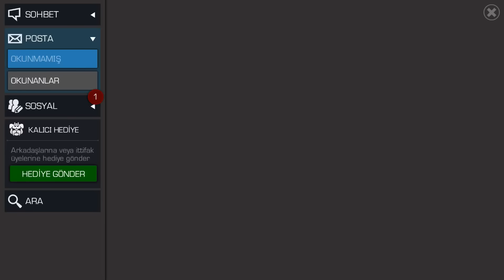EFSANE OLDUKTAN SONRA Kİ İLK 5 YILDIZIM :)